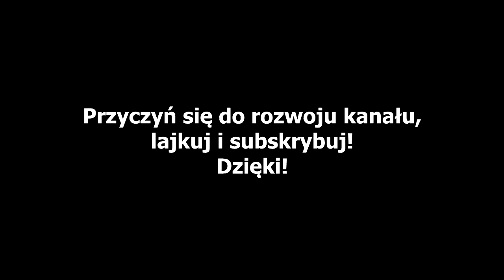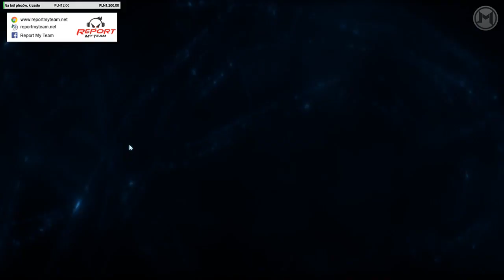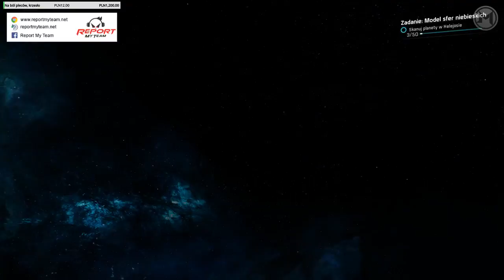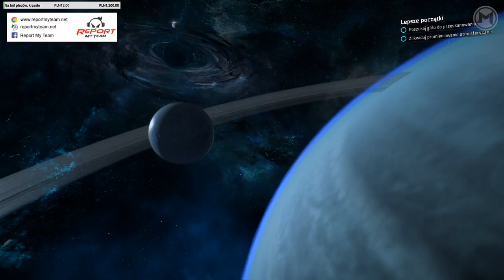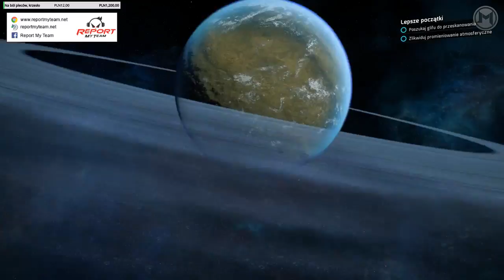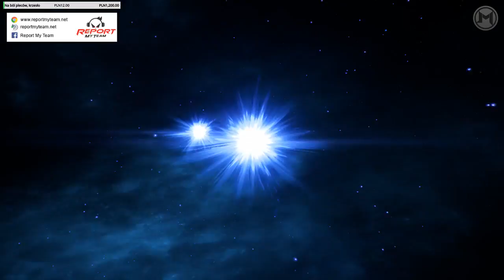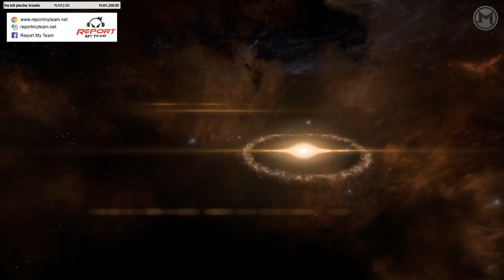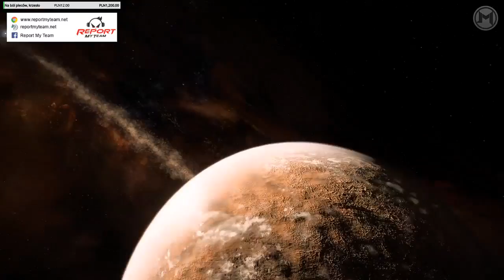Mass Effect: Andromeda [#12] - Sabotaż na stacji!?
No i doczekaliśmy się kolejnej części Mass Effect, ale czy będzie tak dobra jak poprzednia albo nawet jeszcze lepsza? Sami ocenicie :)

Jest to materiał prosto ze streama.